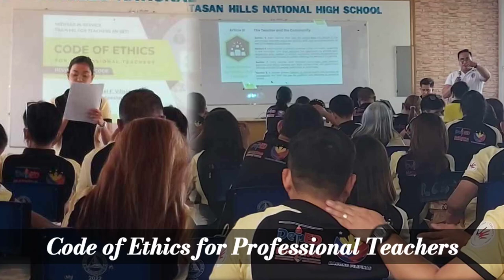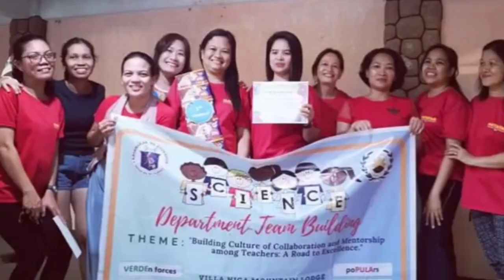BHNHS INSET 2024: Day 1 to 3